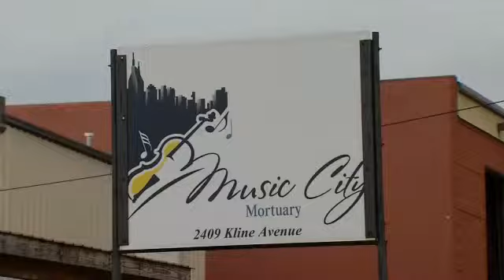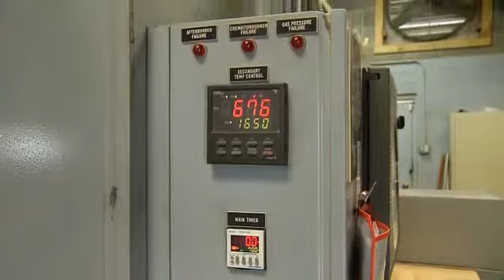Families Opt for Cremation over Burial to Save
Local funeral directors are trying to keep pace with a new trend in the industry. More families are forgoing traditional burials and opting for cremation as a way to save both time and money. FOX 17's Erika Lathon reports.